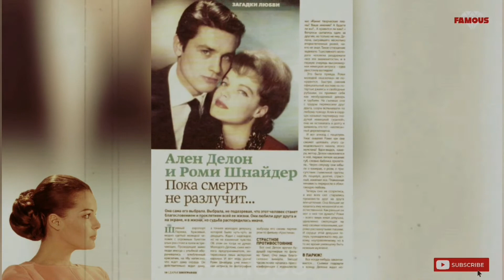Alain Delon's love scenes with his first love❤Romy Schneider❤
Sorry friends I had to re-upload because the volume of the previous content was too low🙏❤

⭐Please comment.  Because it can help a lot in the
growth and development of my channel⭐

Famous
born Rosemarie Magdalena Albach; 23 September 1938 – 29 May 1982) was a German-French actress. She began her career in the German Heimatfilm genre in the early 1950s when she was 15. From 1955 to 1957, she played the central character of Empress Elisabeth of Austria in the Austrian Sissi trilogy, and later reprised the role in a more mature version in Luchino Visconti's Ludwig (1973). Schneider moved to France, where she made successful and critically acclaimed films with some of the most notable film directors of that era.
Schneider was born Rosemarie Magdalena Albach in Vienna, six months after the Anschluss of Austria into Nazi Germany, to actors Magda Schneider and Wolf Albach-Retty. Her paternal grandmother, Rosa Albach-Retty, was also an actress. Schneider's mother was German while her father was Austrian.

Four weeks after Romy's birth, the parents brought her to Schönau am Königssee in Germany where she and later her brother Wolf-Dieter (born 1941) grew up with their grandparents Franz Xaver and Maria Schneider on the estate named Mariengrund. In her first year, Romy was given into the hands of a governess. Her parents were very rarely present due to their acting engagements. In 1943, they separated and were divorced in 1945.

After the summer holidays, it was intended she would study at the Kölner Werkschulen in Cologne as she had shown a talent for painting and drawing during art classes at school. Further, Magda Schneider was already in Cologne with the restaurateur and entrepreneur Hans Herbert Blatzheim . However, she abandoned this plan in favour of her first film role.

What happened between Romy Schneider and Alain Delon?, Romy Schneider and Alain Delon have been known for their on-screen & off-screen romance. Romy has been in several relationships throughout her lifetime but her love with Alain Delon was the most intimate for the actress. The romance between Romy Schneider and Alain Delon began on the set of Romy Schneider movie, Christine. After that, the actress had been in relation with Harry Meyen, Jacques Dutronc, Daniel Biasini & Jean-Loius Trintignant.

The "Sissi" actress had faced a lot of tragedies in her life as she break up with her partners or lost them. And, the tragedies in he life didn't stop as she even lost her only son in an accident. After battling numerous heartbreaking incidents, the actress got into addictions & finally lost her life

FILMOGRAPHY:
When the White Lilacs Bloom Again1953
Fireworks1954
Victoria in Dover(Mädchenjahre einer Königin)1954
Die Deutschmeister[de] 1955
The Last Man1955
Sissi1955
Kitty and the Great Big World1956
Sissi – Die junge Kaiserin1956
The Girl and the Legend1957
Love from Paris(Monpti)1957
Sissi – Schicksalsjahre einer Kaiserin1957
Scampolo1958
Mädchen in Uniform1958
Christine1958
Eva (Die Halbzarte)1959
Mademoiselle Ange (Ein Engel auf Erden)1959
Die schöne Lügnerin [de]1959
Magnificent Sinner(Katia)1959
Purple Noon (Plein soleil)1960
Die Sendung der Lysistrata 1961
Boccaccio '701961
Le Combat dans l'île[fr] 1962
The Trial1962
The Victors1962
Cardinal1963
Good Neighbor Sam1964
L'Enfer1964
L'Amour à la mer1964
What's New Pussycat?1965
La Voleuse1966
10:30 P.M. Summer1966
Triple Cross1966
Is Paris Burning?(Paris brûle-t-il ?)1966
Romy: Anatomy of a Face (Romy. Porträt eines Gesichts)1967
The Swimming Pool1969
Otley1969
The Things of Life1970
My Lover My Son1970
Qui ? [fr]1970
Bloomfield1971
La califfa1970
Max et les ferrailleurs1971
The Assassination of Trotsky1972
César and Rosalie1972
Ludwig1972
The Train1973
Mouton enragé1974
Un amour de pluie [fr]1974
Le Trio infernal [fr]1974
L'important c'est d'aimer1974
Innocents with Dirty Hands1975
Le vieux fusil1975
Mado1976
Woman at Her Window (Une femme à sa fenêtre)1976
Group Portrait with a Lady1977
Simple Story1978
Bloodline1979
Clair de femme1979
Death Watch1979
The Lady Banker1980
Fantasma d'amore1981
Garde à vue1981
The Passerby1982
We have worked hard to produce this content, please make us happy with your support🙏❤